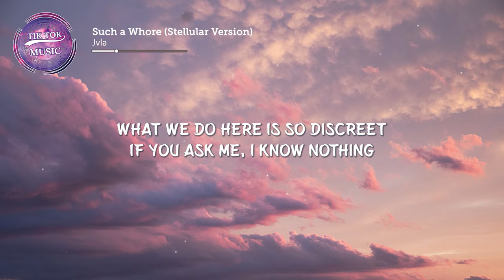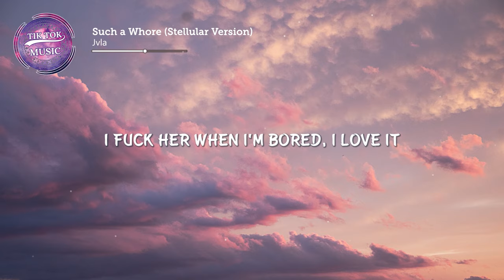Jvla - Such a Whore (Stellular Version) (Lyrics) "Like Riley, she's a whore, I love it"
💖 Welcome to TikTok Music

 Photo by
Alexander Belotte

Lyrics:

[Chorus]
You're such a fucking ho, I love it
I know you like it more, I love it
I fuck her when I'm bored, I love it
Like Riley, she's a whore

[Verse]
I know she like it [?]
I'ma fly her like Aladdin
On her pussy, golden piercing
Why she did it? 'Cause she Latin
What we do here is so discreet
If you ask me, I know nothing
She just jumping on my dick
I know she like it 'cause she [?]

[Drop]

[Chorus]
Like Riley, she's a whore, I love it

[Drop]
I know she like it 'cause [?]